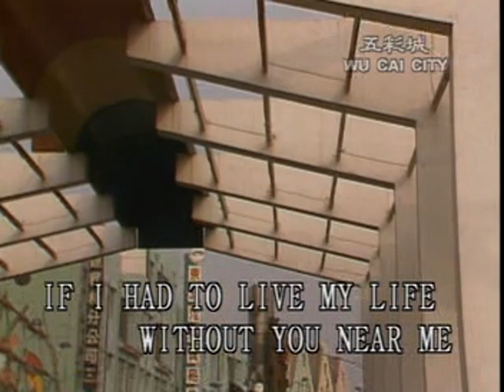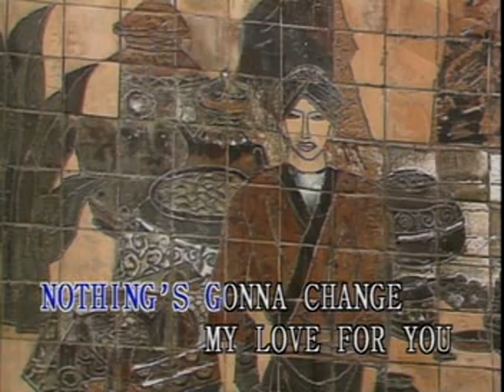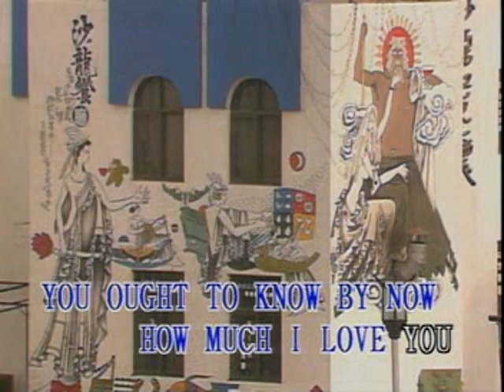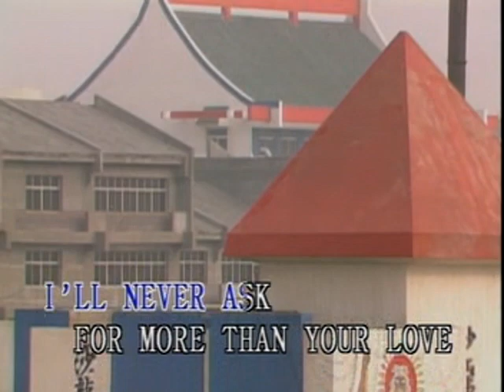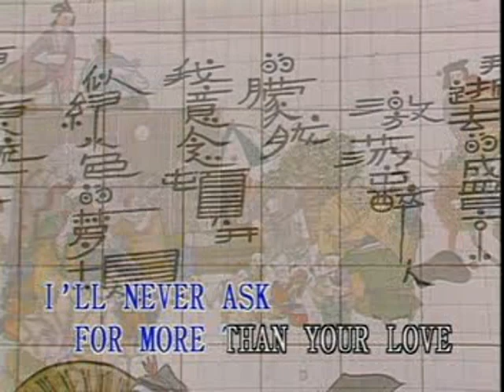Nothing's Gonna Change My Love For You - Video Karaoke (Tailon)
Title: Nothing's Gonna Change My Love For You
As popularized by: George Benson
Writer: Michael Masser, Gerry Goffin
Publisher: Prince Street Music / Almo Music Corp. / Screen Gems-EMI Music Inc.

Video material copyright by Tailon Laservision Corp.